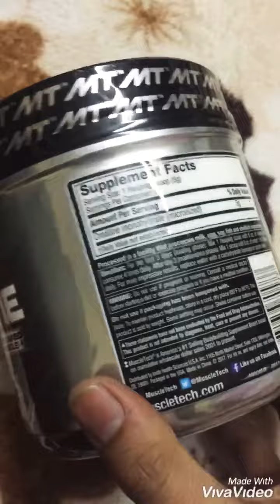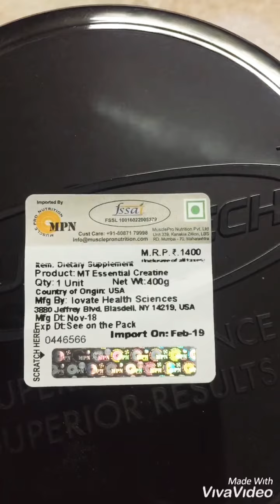Unboxing Muscletech Creatine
Unboxing Muscletech creatine ordered from Amazon 2020